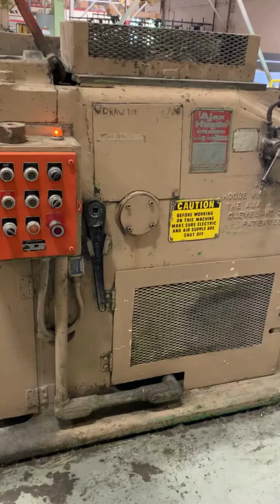AJAX-HOGUE/MINSTER ROUND TO HEX BAR DRAW & CUT TO LENGTH LINE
Our stock number: 114504